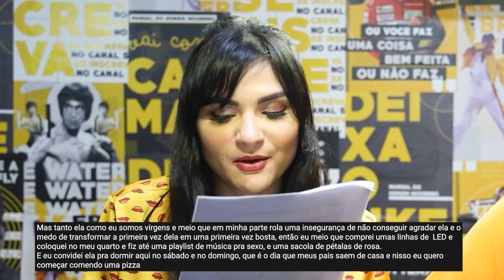como ter A PRIMEIRA VEZ BOA | DROPS MHM 110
Como ter uma boa primeira vez? Como fazer para que aquele primeiro momento mais intimo com seu parceiro ou sua parceiro seja maneiro?

No video de hoje, o Edson Castro e a Maria Confort discutem sobre como ter uma ideia boa primeira vez. Se liga.